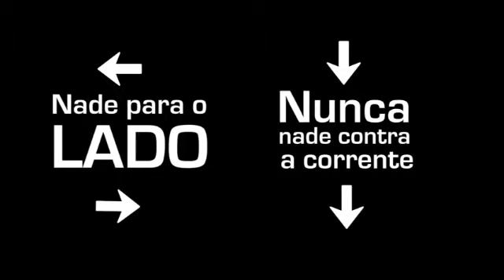Bombeiros orientam sobre como evitar afogamentos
A alta temporada de verão chegou e com ela os turistas que já lotam as praias e balneários de Santa Catarina. E é nesta época do ano que é registrado o maior número de mortes por afogamento. Segundo o Corpo de Bombeiros Militar, boa parte dos casos acontecem em áreas sem a supervisão dos guarda-vidas.